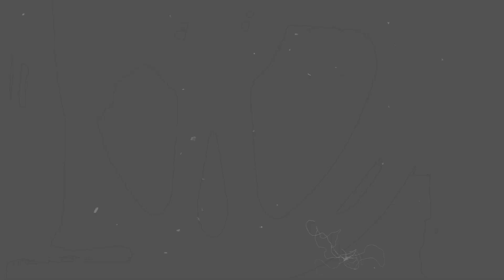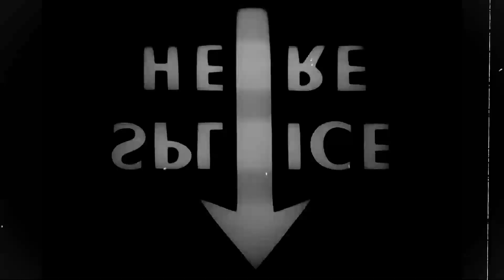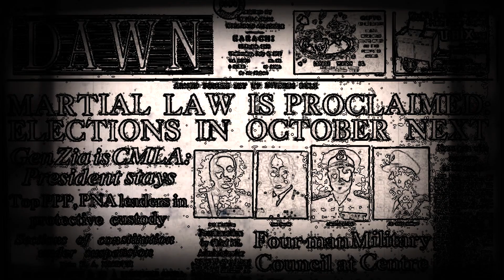Dastan-e-Sevakunjan | Muhammad Abdullah | Animated Short Film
The following piece of animated fiction revolves around the story of Sevakunj, a hostel located at Arambagh near Pakistan Chowk in Karachi. The hostel was abandoned in the early nineties and it has been haunting the world with its dilapidated presence ever since. It is also a story of a dynamic romantic relationship that materializes in the corridor of the hostel and goes through a series of events before eventually meeting its doom. Now, how are they connected? You tell me.